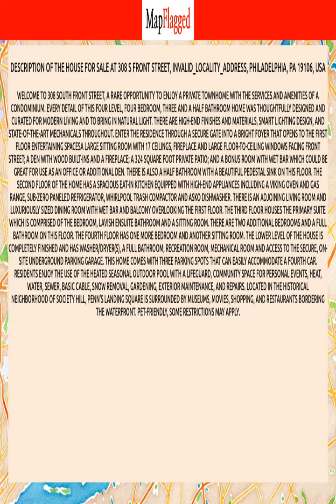PA,US | Buy house at 308 S FRONT Street, Philadelphia, USA | MapFlagged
📚 Video Chapters:
0:00 Property Introduction
0:10 Property Price
2:20 Property Address
2:30 Property Description
2:35 Property Key Places
2:40 Subscribe to MapFlagged!

📣 Following is the detail of house for sale at 308 S FRONT Street, INVALID_LOCALITY_ADDRESS, Philadelphia, PA 19106, USA:

4 Bedroom
3 Bathroom
3,800 Sq Ft.
$2,500,000

Welcome to 308 South Front Street, a rare opportunity to enjoy a private townhome with the services and amenities of a condominium. Every detail of this four level, four bedroom, three and a half bathroom home was thoughtfully designed and curated for modern living and to bring in natural light. There are high-end finishes and materials, smart lighting design, and state-of-the-art mechanicals throughout. Enter the residence through a secure gate into a bright foyer that opens to the first floor entertaining spacesa large sitting room with 17 ceilings, fireplace and large floor-to-ceiling windows facing Front Street; a den with wood built-ins and a fireplace; a 324 square foot private patio; and a bonus room with wet bar which could be great for use as an office or additional den. There is also a half bathroom with a beautiful pedestal sink on this floor. The second floor of the home has a spacious eat-in kitchen equipped with high-end appliances including a Viking oven and gas range, Sub-Zero paneled refrigerator, Whirlpool trash compactor and Asko dishwasher. There is an adjoining living room and luxuriously sized dining room with wet bar and balcony overlooking the first floor. The third floor houses the primary suite which is comprised of the bedroom, lavish ensuite bathroom and a sitting room. There are two additional bedrooms and a full bathroom on this floor. The fourth floor has one more bedroom and another sitting room. The lower level of the house is completely finished and has washer/dryer(s), a full bathroom, recreation room, mechanical room and access to the secure, on-site underground parking garage. This home comes with three parking spots that can easily accommodate a fourth car. Residents enjoy the use of the heated seasonal outdoor pool with a lifeguard, community space for personal events, heat, water, sewer, basic cable, snow removal, gardening, exterior maintenance, and repairs. Located in the historical neighborhood of Society Hill, Penn's Landing Square is surrounded by museums, movies, shopping, and restaurants bordering the waterfront. Pet-friendly, some restrictions may apply.

🏥 Nearest Hospitals to this Property:
Jefferson Methodist Hospital
Virtua Health & Wellness Center
Pennsylvania Hospital
Cooper University Hospital
Thomas Jefferson University Hospitals

✒️ Nearest Schools to this Property:
Amigos Spanish Immersion Preschool
Maternity B V M School
St Peter's School
Chesterbrook Academy

🍕 Nearest Restaurants to this Property:
Moshulu
Spirit Cruises
Franklin Sugar Shack
Cavanaugh's Headhouse
Sprit of Philadelphia

🚃 Nearest Train Stations to this Property:
Septa-Market East Station
Jefferson Station
City Hall
9-10th and Locust
12-13th and Locust

🏬 Nearest Shopping Malls to this Property:
South Street
Market Place East
Jewelers' Row
The Bourse at Independence Mall
Mellon Independence Center

🌼 Nearest Parks to this Property:
Spruce Street Harbor Park
Philadelphia Vietnam Veterans Memorial
Delancey
Welcome Park
Korean War Veteran S Memorial

🎥 Nearest Movie Theaters to this Property:
Simpatico Theatre Project
Bourse Theater
Ritz Five
Cinemark-University City Penn 6

☕ Nearest Cafes to this Property:
Bodhi Coffee
Dunkin'
Wawa
Frieda
Ox Coffee

✈️ Nearest Airports to this Property:
Philadelphia Int'l Airport
Northeast Philadelphia Airport
South Jersey Regional Airport
Berlin-Camden County Airport
Wings Field

🏢 Nearest Stores to this Property:
Jr Global Events
Regina McWhite
R&D Christmas Trees & More
Franklin Sugar Shack
Silk, Wool and Bijoux

➕ Nearest Doctors to this Property:
Dr Elliot Diamond
Steven Rosenzweig
Queen Village Pediatrics
Atlas Chiropractic
Joseph M Lichtman, MD